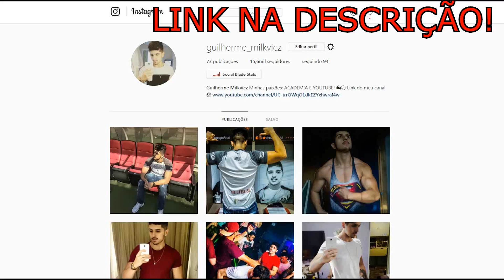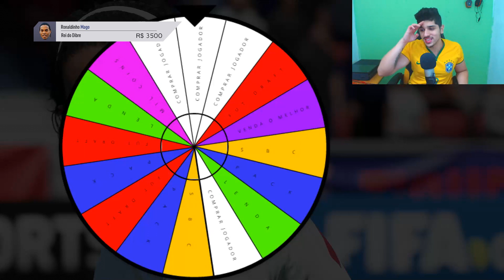RONALDINHO + 10 - O INICIO - MUITOS WHATALISOS DO R10!!!